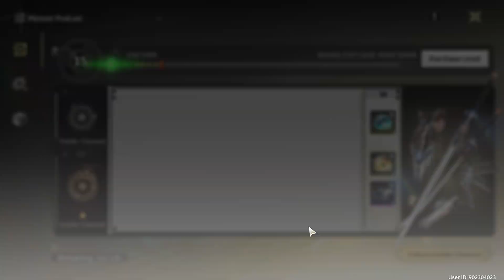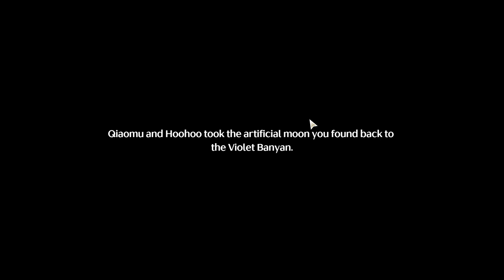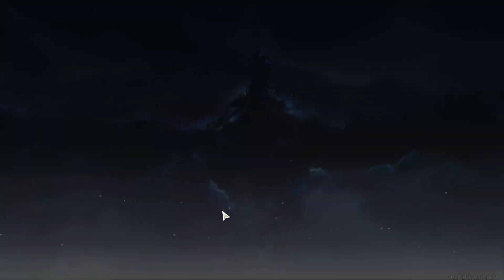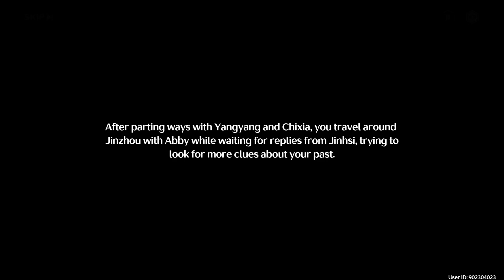Wuthering Waves EP 13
# Wuthering Waves